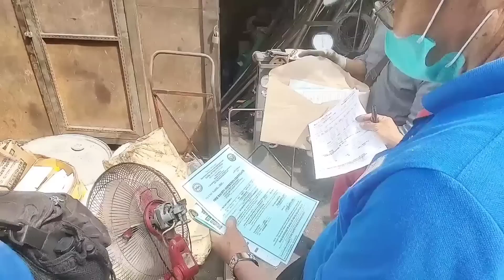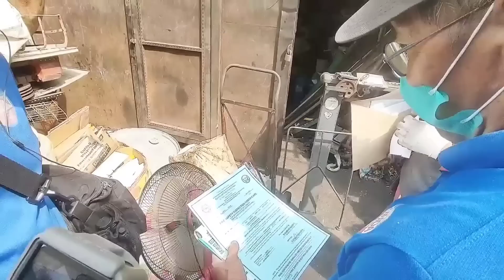SANA HINDI NA BINOTO SI KAPITAN NANALO PA ULIT | CLEARING